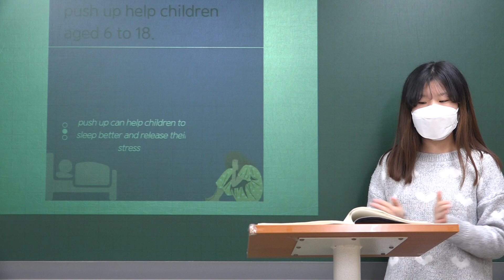Pushup 1VJ3 HE KIM